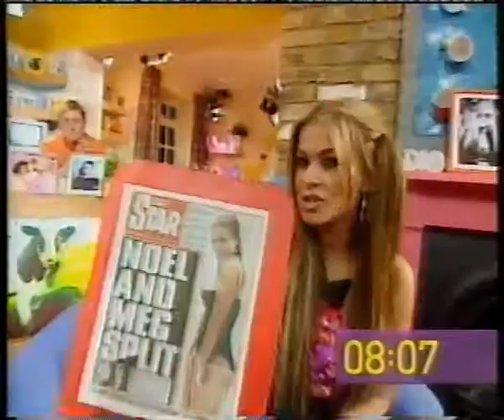Carmen Electra in tight leather pants